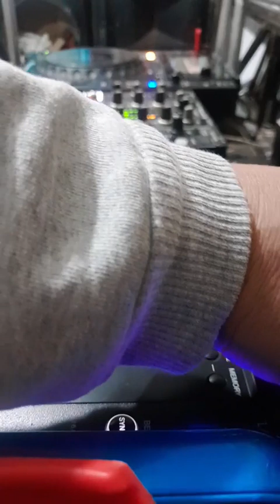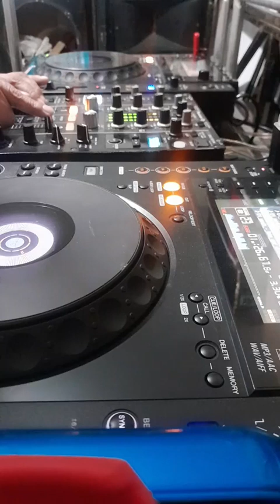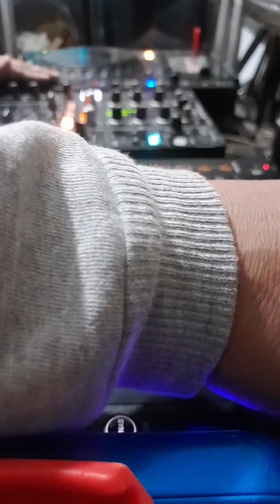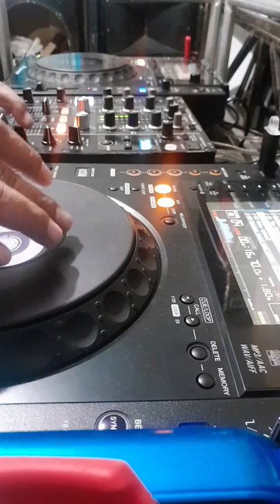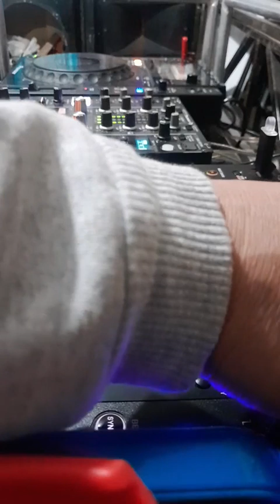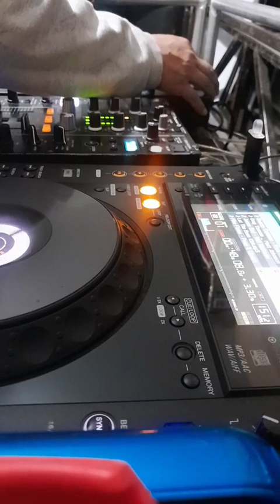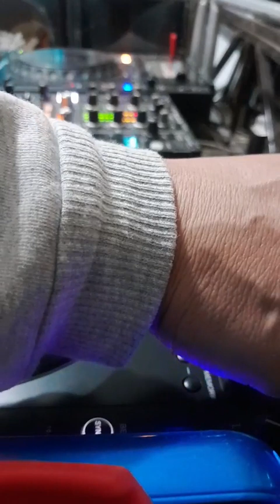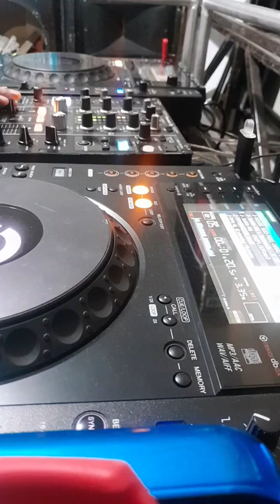set estudio 27 enero 2024